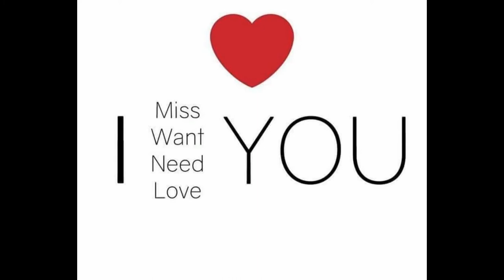Golden Time Talent | 35 Season | Lidia Boghean | JAZZ VOCALS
Member/team name: Lidia Boghean

The country: Moldova | City: Chisinau

Nomination: JAZZ VOCALS

Name of competitive work: I put spell on you

Participation in other competitions and festivals / creative achievements: Golden medal "holy music"